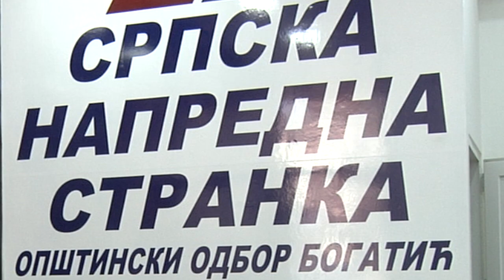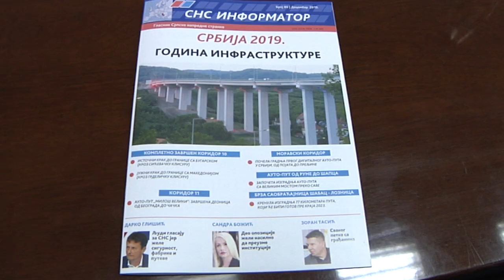Kонференција за медије ОО СНС Богатић - 24.01.2020.